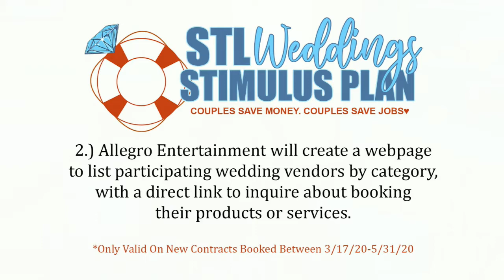STL Weddings Stimulus Plan - Fighting Against COVID19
ST. LOUIS WEDDING STIMULUS PLAN
We've devised a Win-Win plan for newly engaged couples and local businesses, by offering special rates on services, stimulating the economy within the events industry! WATCH & LEARN: